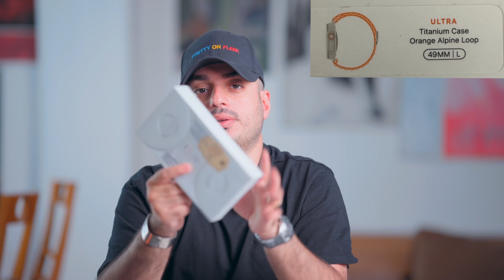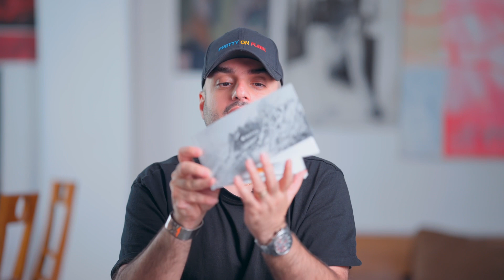بررسی اپل واچ اولترا/ Apple Watch ultra review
به کانال ما خوش آمدید! در این ویدیو هیجان‌انگیز، آنباکسینگ و بررسی جامع از اپل واچ الترا برای شما آماده کرده‌ایم. به ما بپیوندید تا به دنیای این فناوری قابل پوشیدن پیشرو بپردازیم و ویژگی‌ها، طراحی و قابلیت‌های آن را بررسی کنیم.

در بخش آنباکسینگ، به طور نزدیک به بسته‌بندی زیبا نگاه می‌اندازیم و اپل واچ الترا را با طراحی شگفت‌انگیزش در برابر می‌آوریم. شما شاهد هیجان خواهید بود که هر قسمت را فاش می‌کنیم و دقت دست‌سازی دقیقی که اپل به آن معروف است را نشان می‌دهیم.

با باز شدن اپل واچ، به بررسی جامع می‌پردازیم و نقاط قوت و ضعف آن را بررسی می‌کنیم. قابلیت‌های برجسته آن را کشف کنید، از جمله پیگیری پیشرفته سلامت و ورزش، اتصال بی‌درنگ با آیفون شما و مجموعه‌ای از برنامه‌ها و ویژگی‌های مهم برای ارتقاء زندگی روزمره. همچنین، به محدودیت‌ها و ملاحظات ممکن نیز پرداخته و به شما کمک می‌کنیم تا تصمیم خود را با آگاهی بهتر بگیرید.

در طول ویدیو، با توضیحاتی مفید، ویژگی‌های برجسته‌ای را معرفی می‌کنیم که اپل واچ الترا را یک بازی‌گر تغییردهنده در صنعت  اصل تکنولوژی قابل پوشیدن می‌سازد. بگذارید ببینیم که شما علاقه‌مند به فناوری موجود در بازی‌ها هستید، عاشق ورزش و سلامتی هستید یا فقط به آخرین گجت‌ها کنجکاوید. این ویدیو را از دست ندهید.

برای تجربه آینده‌ای از ساعت‌های هوشمند، همین حالا دکمه پخش را فشار دهید و به ما بپیوندید!

از شما می‌خواهیم که لایک کنید، نظر بدهید و به کانال ما مشترک شوید تا از نقد و بررسی‌های فناوری، آنباکسینگ و محتوای آموزشی هیجان‌انگیز دیگر برخوردار شوید. در ارتباط باشید و هیچ بروزرسانی را از دست ندهید!

In this exciting video, we bring you the unboxing and comprehensive review of the highly anticipated Apple Watch Ultra. Join us as we dive into the world of this cutting-edge wearable technology and explore its features, design, and functionalities.

In the unboxing segment, we provide an up-close look at the sleek packaging and reveal the stunning Apple Watch Ultra in all its glory. Witness the excitement as we uncover each component and showcase the meticulous craftsmanship that Apple is renowned for.

Once unboxed, we delve into an in-depth review, discussing the pros and cons of the Apple Watch Ultra. Discover its remarkable capabilities, including advanced health and fitness tracking, seamless connectivity with your iPhone, and a range of impressive apps and features designed to enhance your daily life. We also address any potential limitations or considerations to help you make an informed decision.

Throughout the video, we offer insightful commentary, highlighting the standout features that make the Apple Watch Ultra a game-changer in the wearable tech industry. Whether you’re a tech enthusiast, a fitness fanatic, or simply curious about the latest gadgets, this video is a must-watch.

Join us on this journey as we explore the world of the Apple Watch Ultra. Don’t miss out on this opportunity to stay at the forefront of technology and elevate your digital lifestyle.